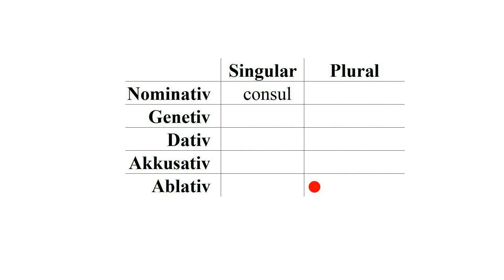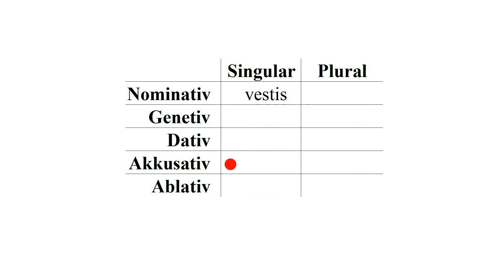Wir üben die konsonantische Deklination (Teil 1).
Mitmachvideo zum Einüben der konsonantischen Deklination (Latein).